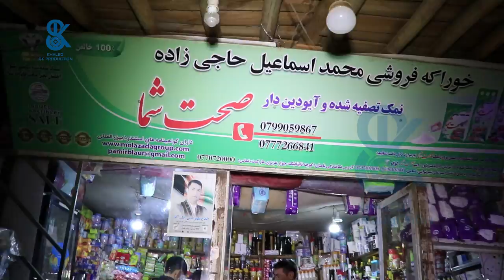قروت و خريداري چپه نمك در بازار باميان از طرف شب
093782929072 شماره كمك به نيازمندان
Account Number
Find the link here 👇
1. Select style and color
3. Select size and quantity
4. Enter shipping and billing information
5. Done! Simple as that!
آهنگ جدید آریانا سعید زخم زبان#aryanasayeed
fayaznajmi
Khaled SK Production New Concert Khaled SK Production New Khaled SK New Khaled SK New Show